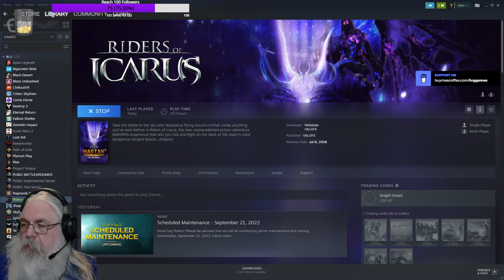Riders of Icarus - Final Episode - Game is broken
Decided that the game was too broken to continue the quest.